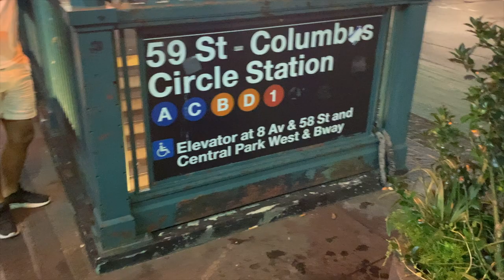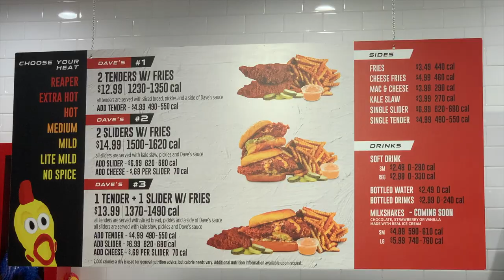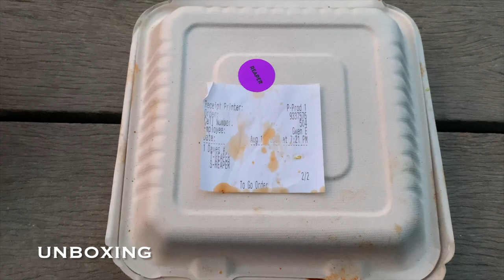Dave's Hot Chicken NYC | Reaper Review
Montansmokes review of the new Dave's Hot Chicken NYC location and their hottest Reaper flavor. Is this one of my favorite chicken restaurants? Will the Reaper take me out? Let's find out!

Drake is now a major investor in the LA chain Dave’s Hot Chicken. All hype or worth it?

Always remember, when life is dull, spice it up!

Chapters:
00:00 - Intro
00:47 - Dave's Hot Chicken Info
00:54 - The Journey to Dave's
01:16 - Reaper Waiver
02:09 - New York Scenery
2:34 - Unboxing
3:20 - First bite & Reaper Review
9:03 - The fries
15:11 - They are still at it